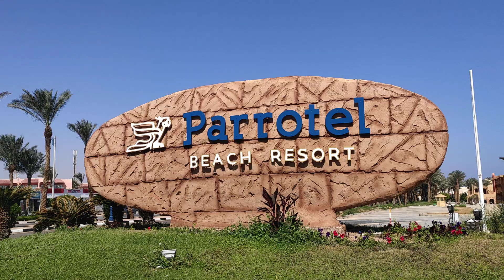Parrotel beach 5*